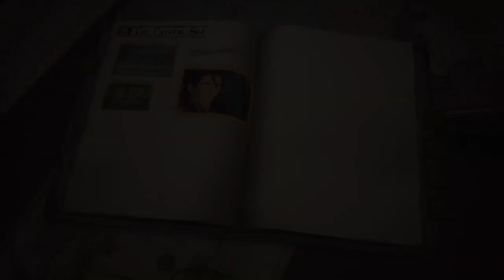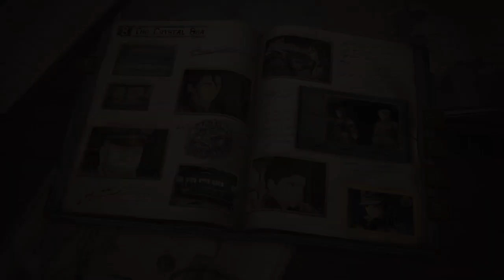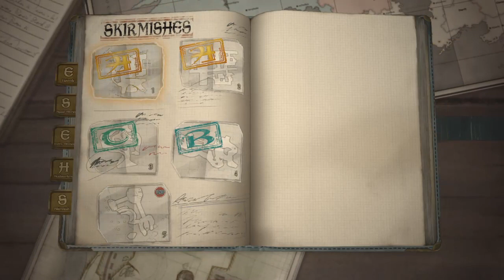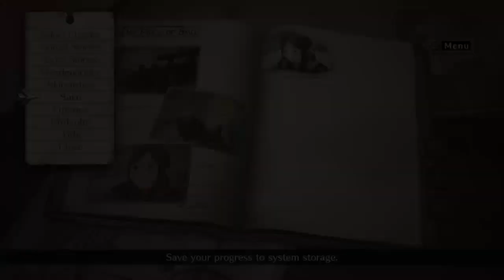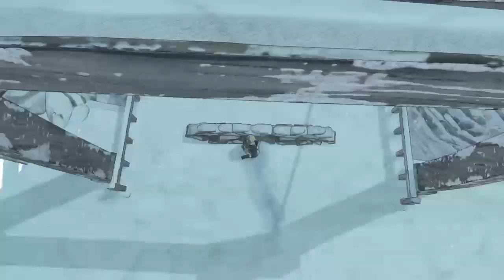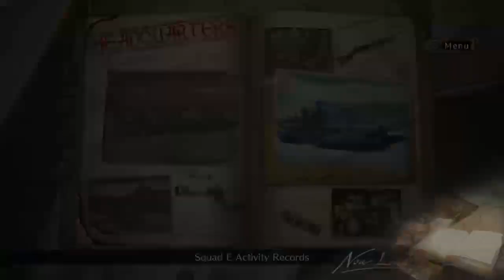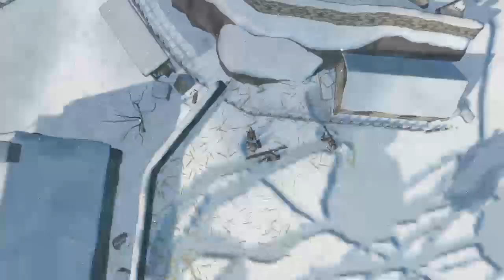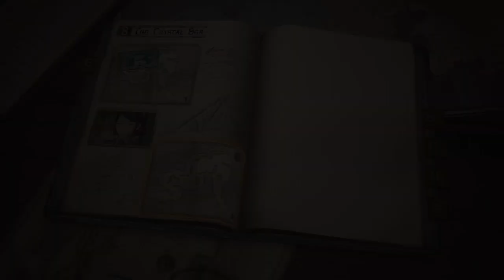Valkyria Chronicles 4 stream #5 (Ch.8 part 1)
First mission of Chapter 8: The Crystal Sea and side stuff -- Watch live